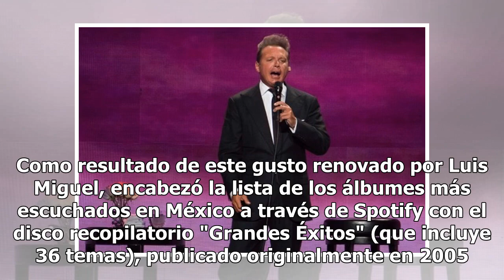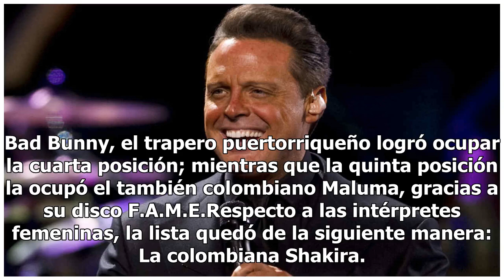Luis Miguel el cantante más escuchado en México, según Spotify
El cantante mexicano Luis Miguel, es el artista más escuchado durante este 2018, de acuerdo con un reciente informe de Spotify. En Spotify puedes encontrar todo el catálogo musical de Luis Miguel. Foto: AP En el informe presentado por la plataforma de streaming de música Spotify, las estadísticas re...